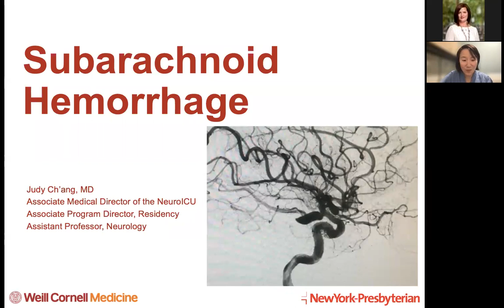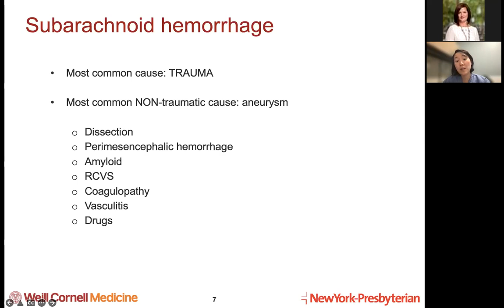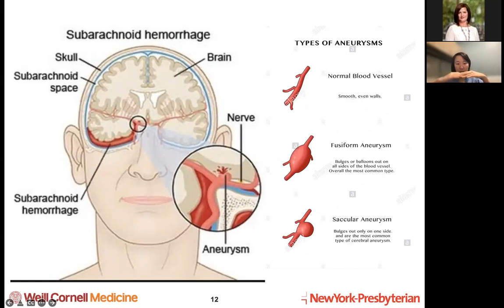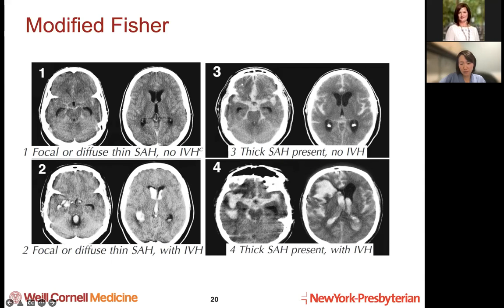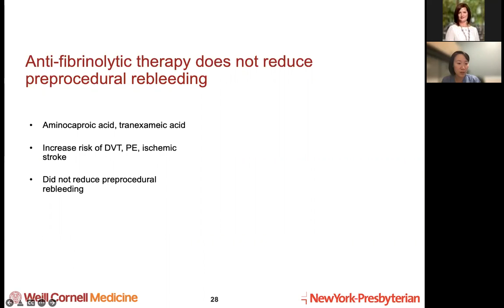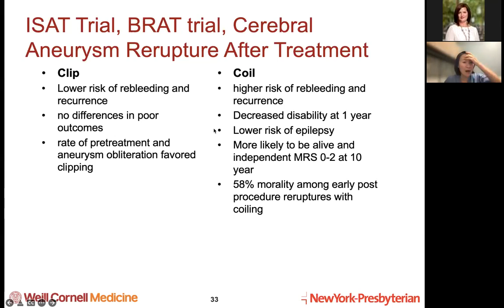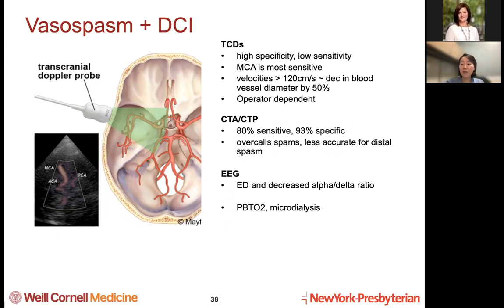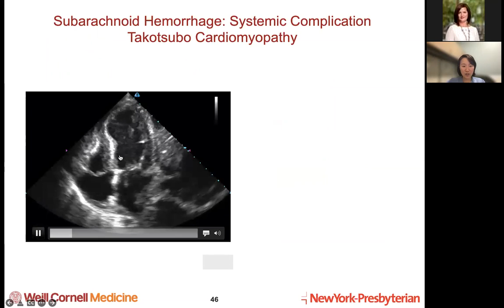Neuro Lecture: Subarachnoid Hemorrhage with Dr Judy Ch'ang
MSK-NYP Neuroscience APP Lecture Series